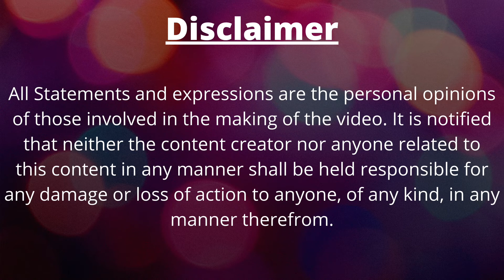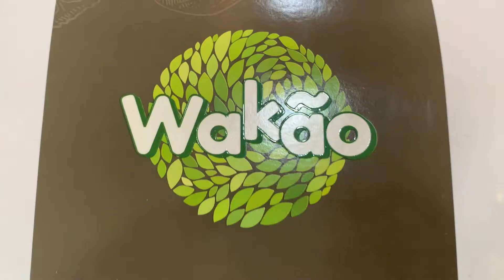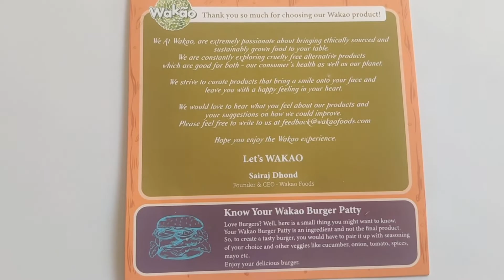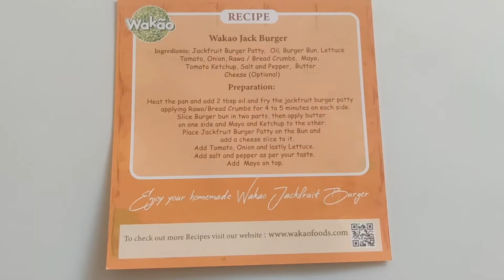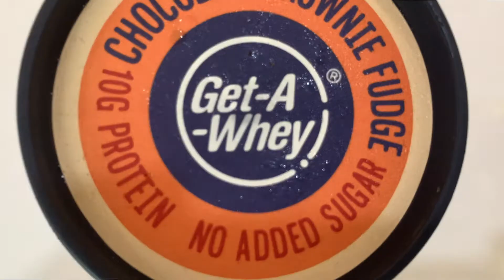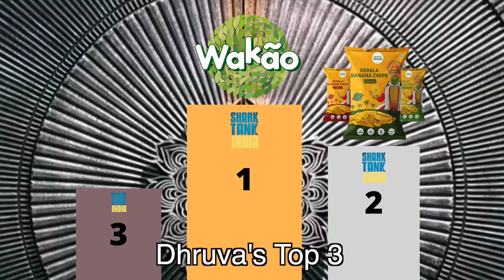Shark Tank India Food Products Review - Part 2 (Wakao Foods, NOCD, GetaWhey )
The Products in the video -
1) NOCD

other products mentioned

you'll mostly get these products on Swiggy Instamart, Grofers, Big Basket etc.

Laptop(MacBook Pro M1 2020 '13)
Phone(One Plus 7)
Tripod/Gorilla Pod
Mic(Boya BY-M1)

and Lots of Love❤️ (c'mon)